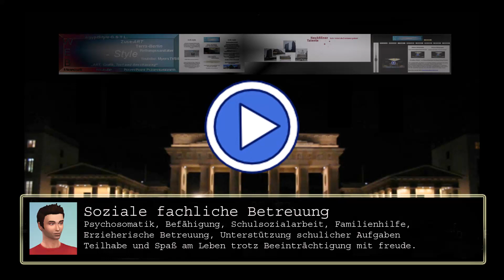Gefühle im Leben